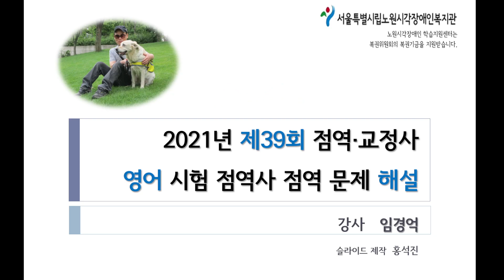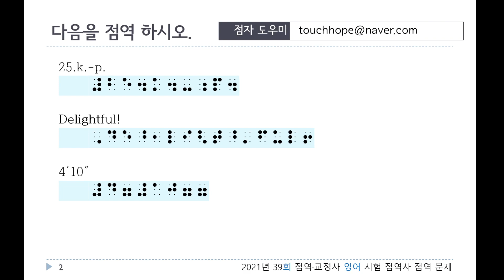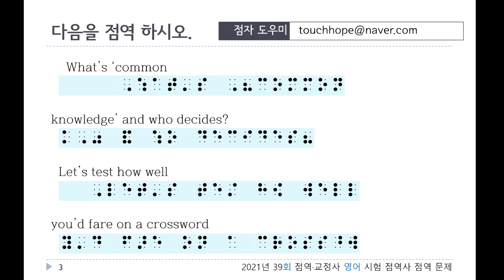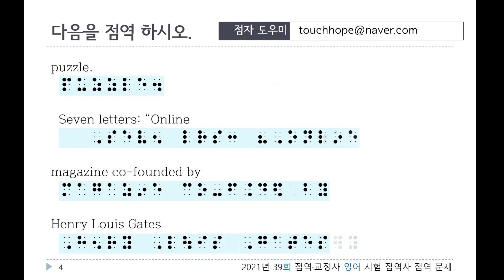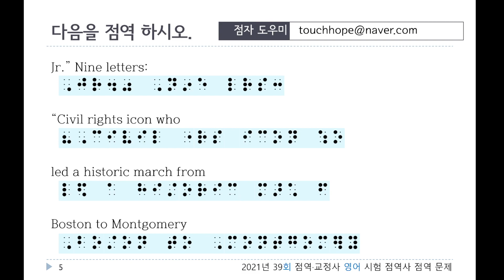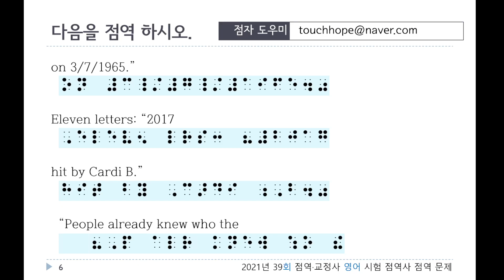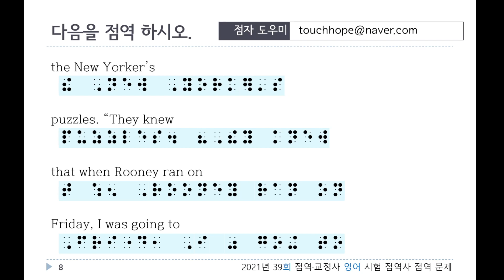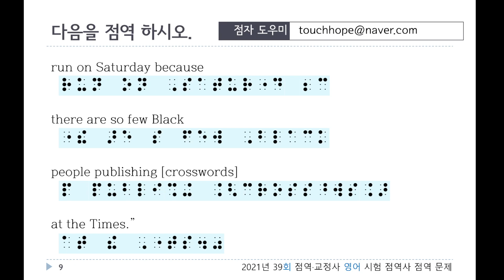21년 39회 점역교정사 영어 점역사 점역문제 해설 1편